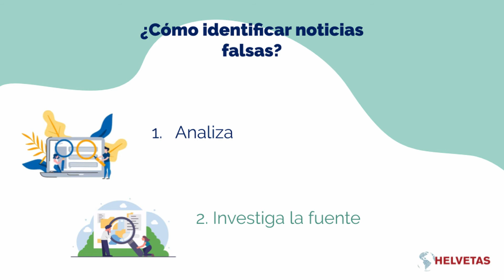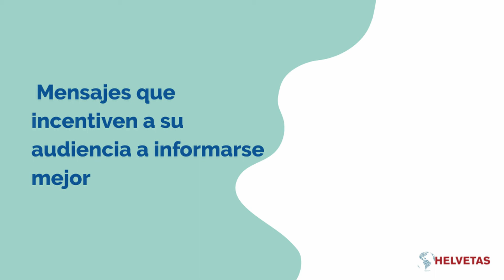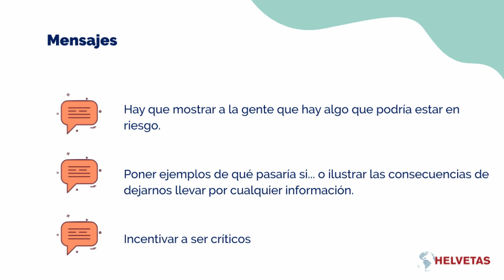2 Información desinformación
CURSO: CAMPAÑAS Y MEDIOS ALTERNATIVOS